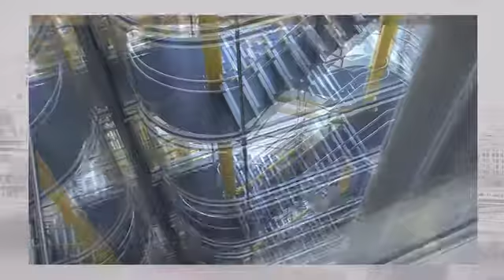Serviced Offices at Wood Street, City of London - LondonOffices.com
Occupying a prominent corner plot in the EC2 area of the City, this business centre combines fully serviced offices with some impressive views. Entering via the reception, tenants and their visitors are greeted by the reception team before moving into the business centre. Here, a selection of serviced office suites is available, fully furnished in a modern and professional style. Tenants will also enjoy the convenience of having meeting rooms, business lounges and video conferencing facilities on site. A particular highlight is the private booths for quiet work in the hot-desking space.

Outside, a very short stroll brings you to St Paul's underground station, while Cannon Street, Mansion House, Barbican and Blackfriars are also within comfortable walking distance.

To learn more about this business centre or others in Bank, please or call to speak with our team of London office space experts.

LondonOffices.com delivers a handpicked selection of premium serviced offices across Central London. To browse additional videos tours of our office space portfolio, please visit our YouTube channel